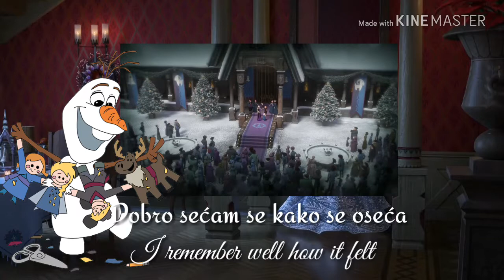Ring in the season reprise (Serbian) I SUBS & TRANS